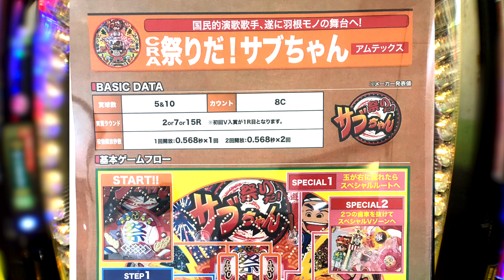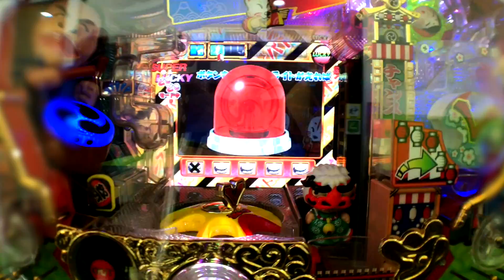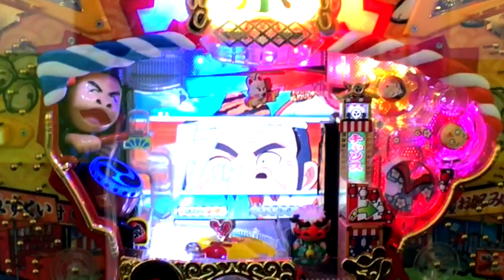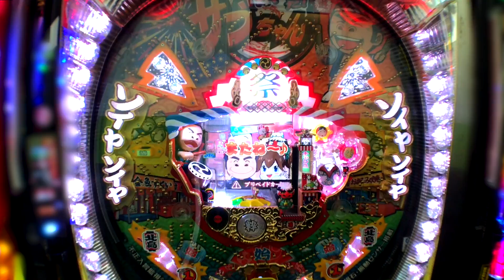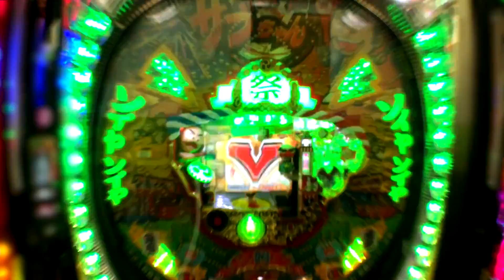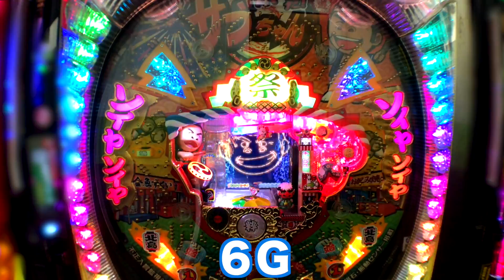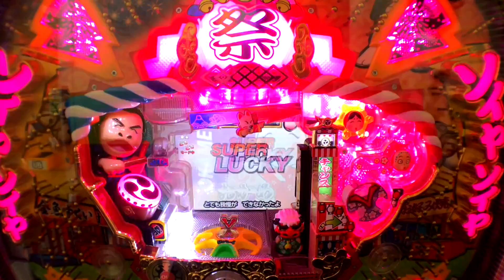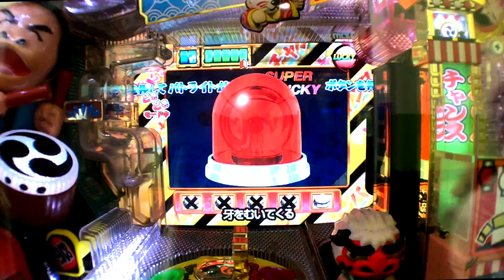これが勝ち方！祭りだ!サブちゃん【１１５パチンコザリアル】羽根モノ役モノ実践